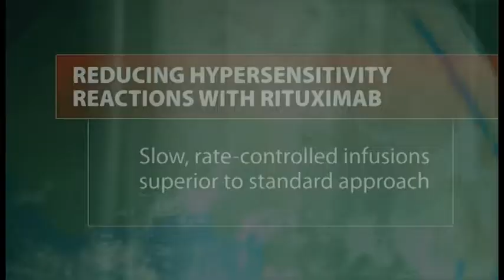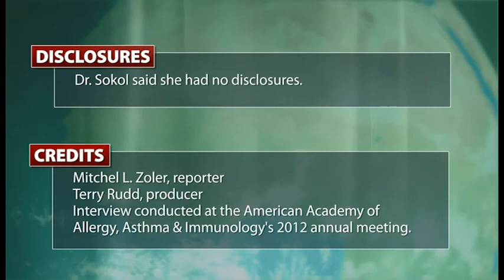Slowed Infusions Cut Rituximab Hypersensitivity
A single-center review showed that infusing rituximab during a desensitization protocol in a slow, rate-controlled manner led to significantly fewer hypersensitivity reactions than standard infusions that involved treatment with a higher concentration of the drug. Dr. Caroline L. Sokol discusses the results. See the related story at